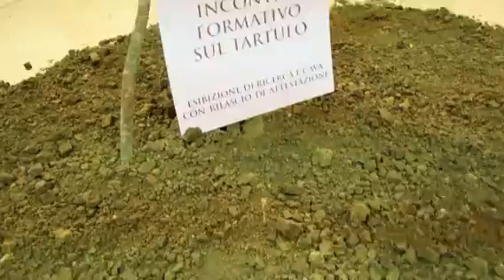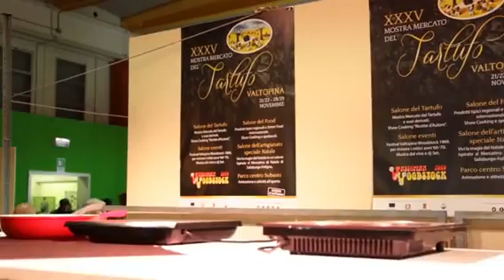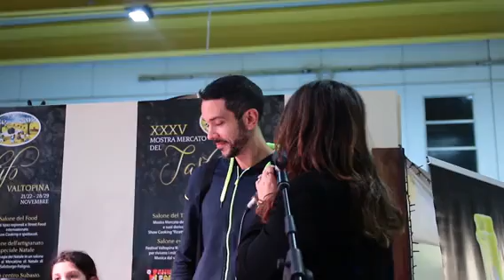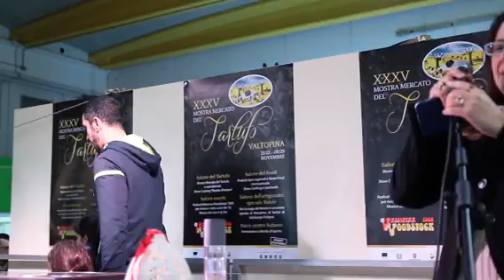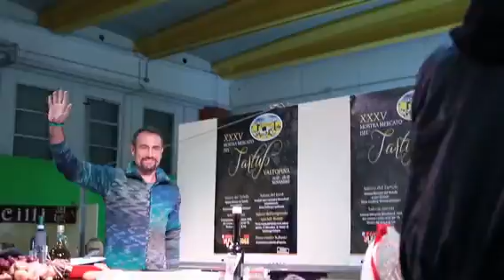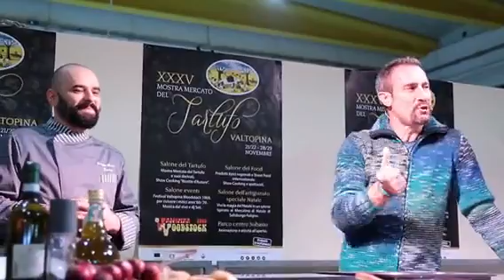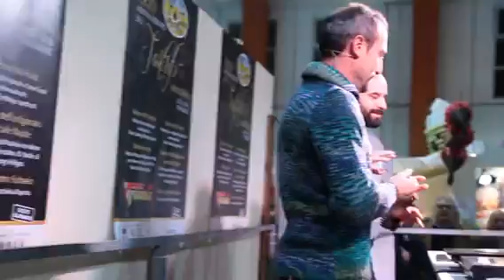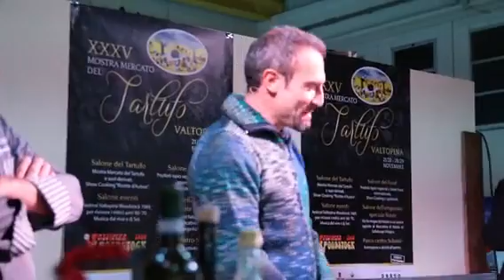Show Cooking Giuseppe Fruci e Giorgio Borghetti, XXXV edizione della Mostra del Tartufo a Valtopina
Show Cooking Giuseppe Fruci Chef e Giorgio Borghetti, XXXV Mostra del Tartufo a Valtopina